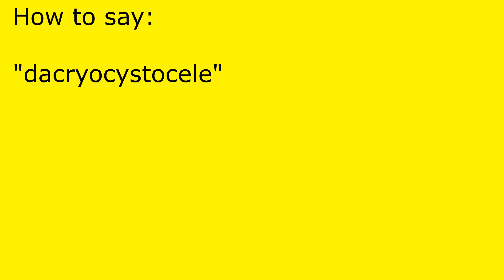How to pronounce dacryocystocele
dacryocystocele pronunciation.